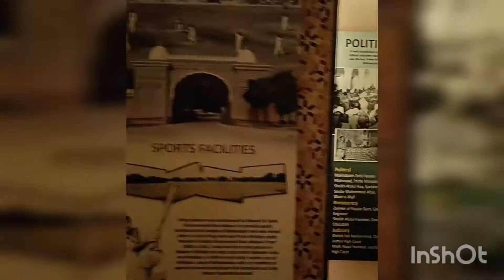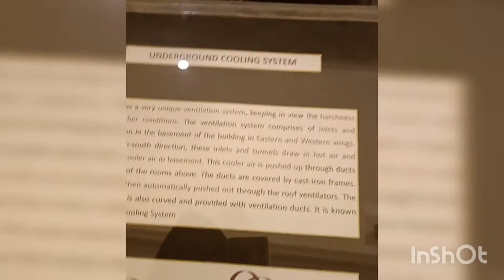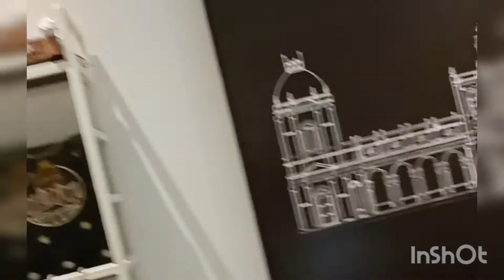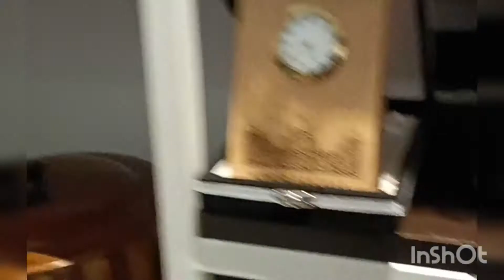eid vlog#light show at noor mehal bhawlpore